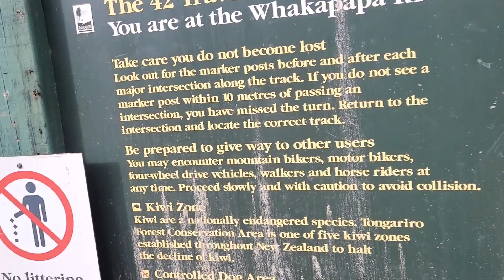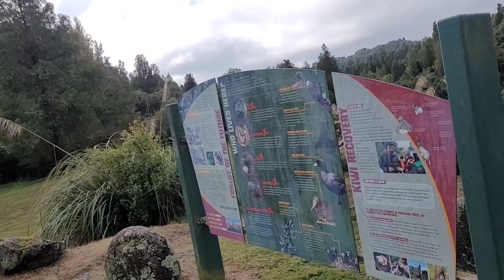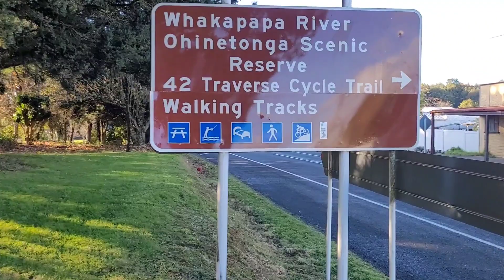Day 165 + 6. Te Araroa Trail Redemption.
Te Araroa Trail Redemption day 6.
42 Traverse bush camp to Owhango.
Doing the bits I missed on the way down.